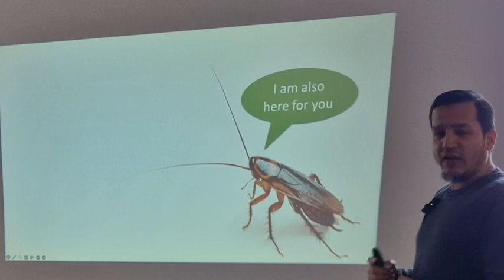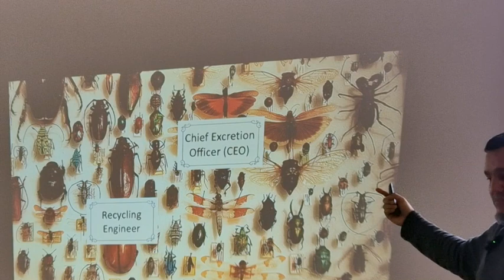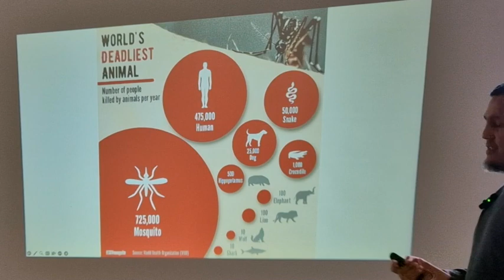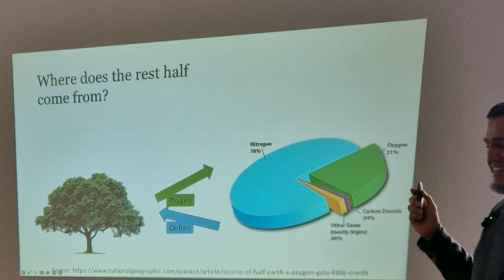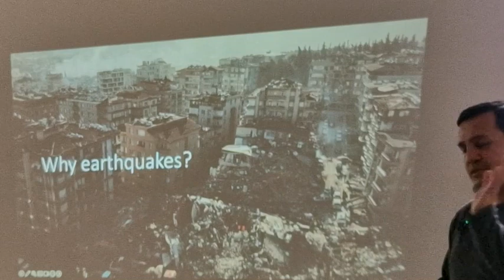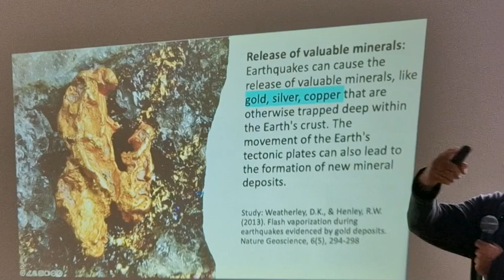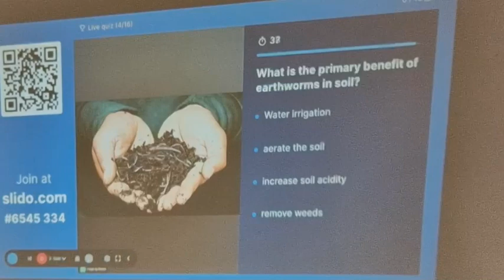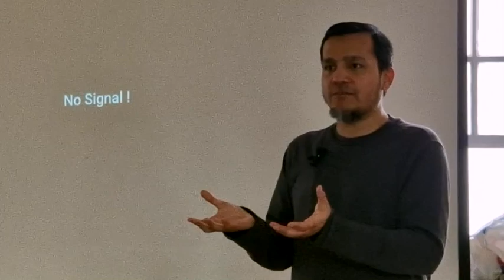Everything in the Earth is created for us — Al-Baqarah 29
Allah's tells us that everything on the earth is created for us? Really? How about spiders, cockroaches, earthquakes, mosquitos? Are they created for our benefit? — Let's find out.